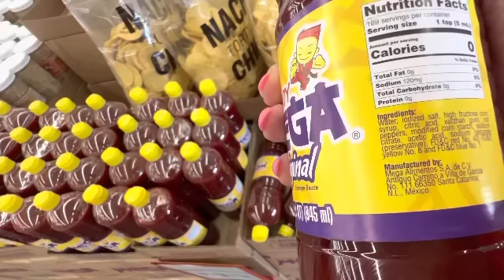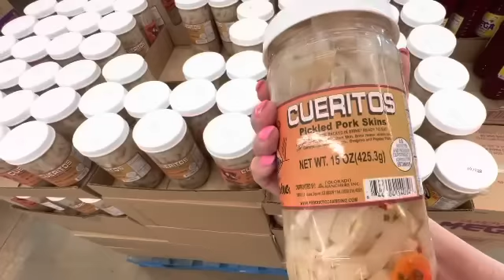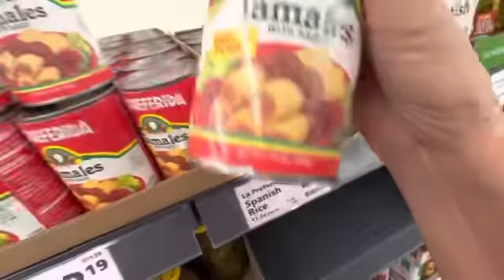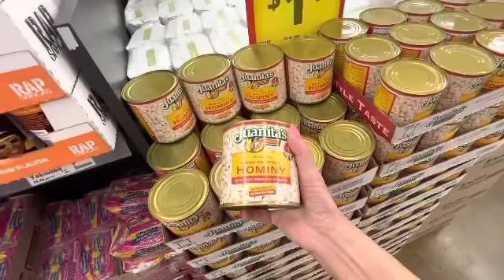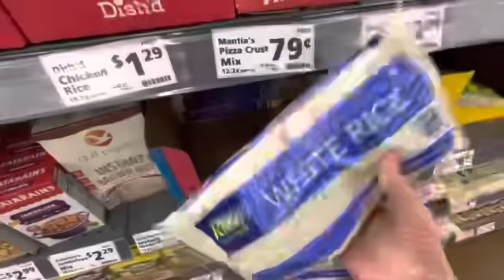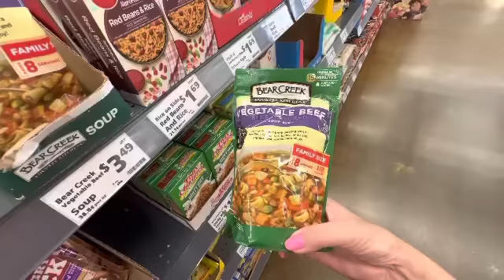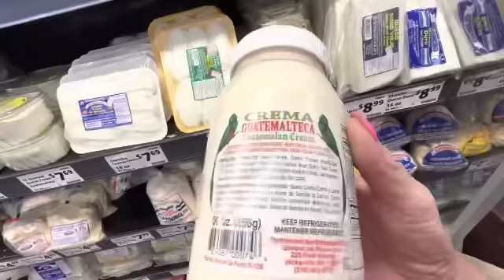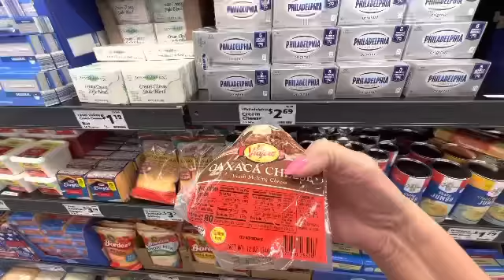🔴 ХОЧУ БУЛКУ 🔴 как ОНИ это ЕДЯТ 18.06.2022